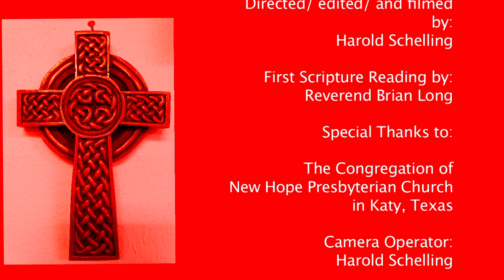Pentecost Virtual Worship Service (May 31, 2020)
Pastor Brian Long leads Pentecost Virtual Worship Service (May 31, 2020)
Directed/ edited/ and filmed by Harold Schelling
at New Hope Presbyterian Church in

Katy, Texas